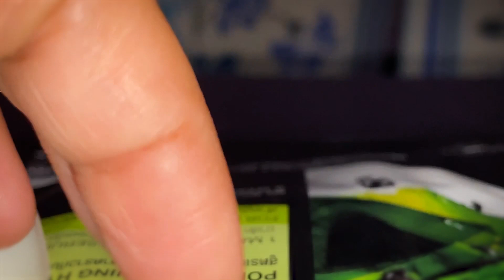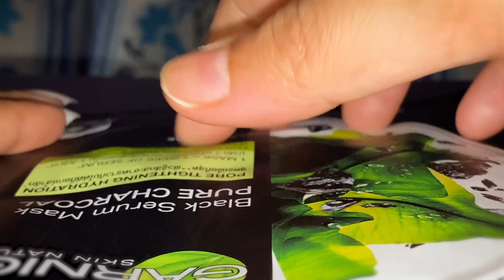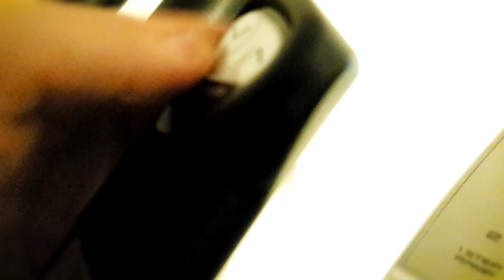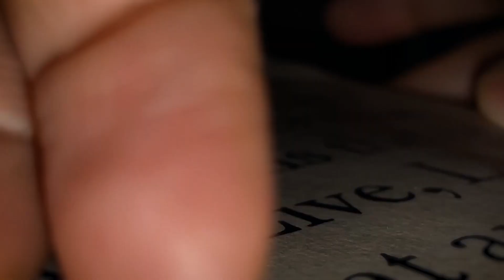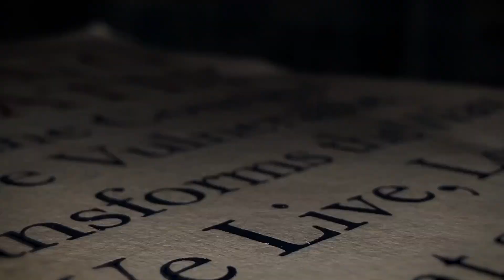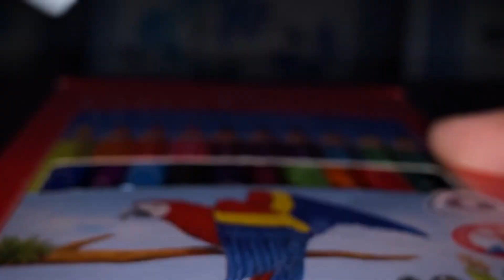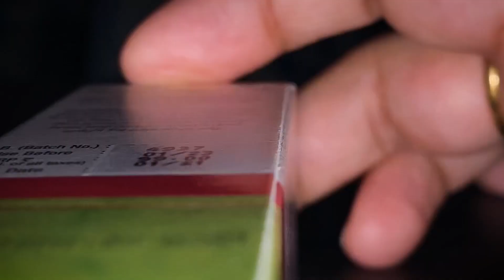ASMR Lofi Build Up Camera Tapping and Fast Scratching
Subscribe to @drasmrtist for lots of fast aggressive LoFi ASMR videos, tonight we are bringing you some build up camera tapping with lens scratching to guarantee you get tingles, or we can try ;)